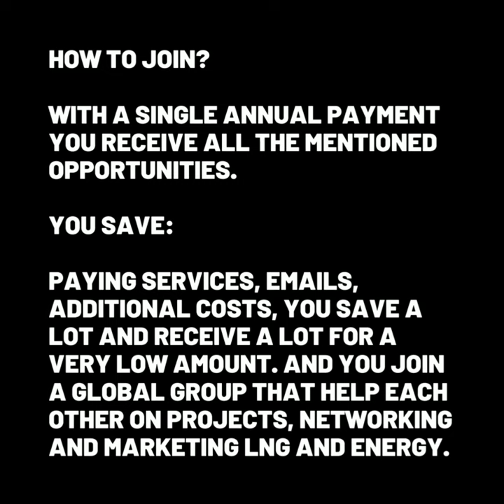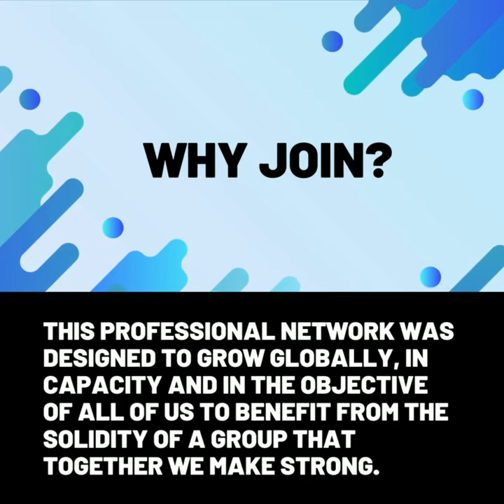Energy Insights: Valqus Energy